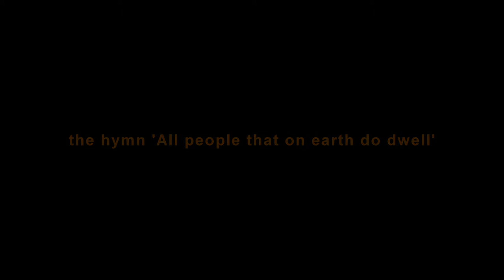All people that on earth do dwell - Holy Trinity Church, Gee Cross, Hyde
Me playing the organ at Holy Trinity Church, Gee Cross, Hyde.

The organ was installed by the Allen Organ Company to replace a pipe organ built by Hardy.  It is the model 'Protege C-3a.  The console is installed in the place of the previous one with two speaker cabinets housed behind the dummy pipe facade in addition to speakers in the console.

For this video im playing the hymn 'All people that on earth do dwell' to the tune 'Old 100th' which gives the general idea of what the organ sounds like for congregational hymn singing.

Many thanks to the church officials for allowing me access to this fine Allen organ.